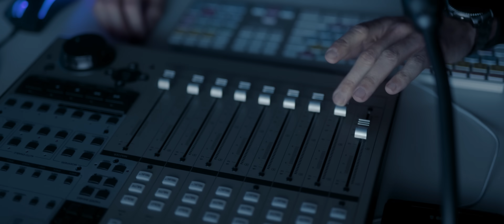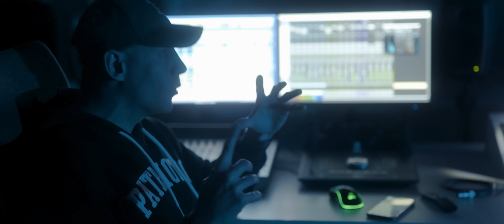Epis DYM KNF ft. Śliwa - Memory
EPIS DYM KNF w dniu premiery swojego piątego solowego krążka "ATOM" prezentuje kolejny singiel z klipem "Memory", gdzie gościnnie udzielił się Śliwa.  Za warstwę muzyczną odpowiada Folku, a klip to dzieło ekipy Ace of Art.

Title: Memory ;
Artist: Epis DYM KNF, Śliwa ;
Album: Atom ;
Lyrics: Epis DYM KNF, Śliwa ;
Video: Ace of Art ;
Producent: Folku ;